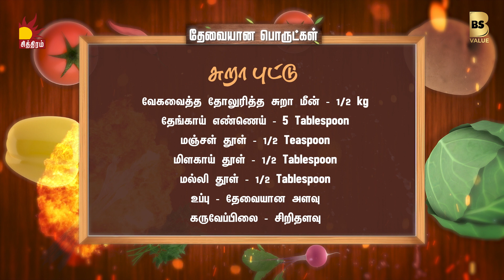இன்றைய சமையல் (18 - 08 - 2023) நீலகிரி குருமா & சிக்கன் தவா ப்ரை 😍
திங்கள் முதல் சனி வரை மதியம் 12 மணிக்கு. உங்கள் சித்திரம் தொலைக்காட்சியில்

Title Sponser : @LalithaJewellery

Chef : @chefbalakrishnan

Anchor: @vj_chitti